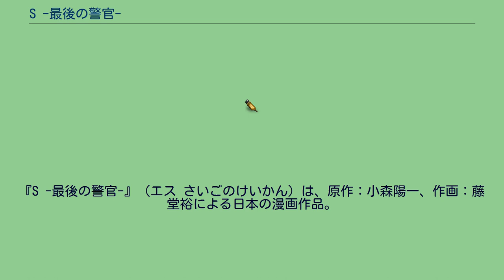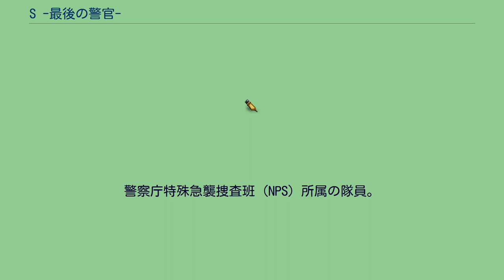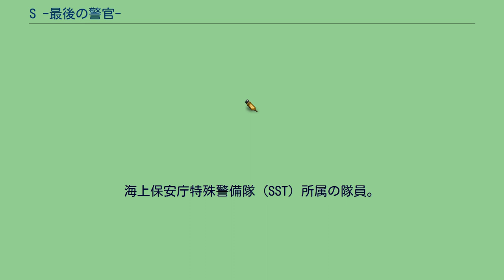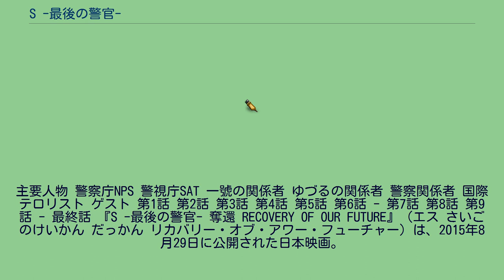S -最後の警官-